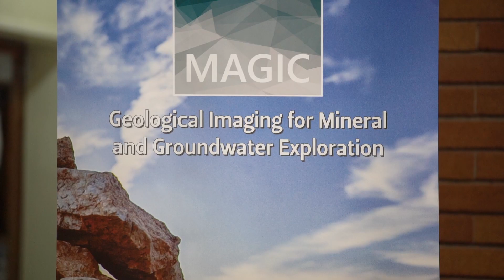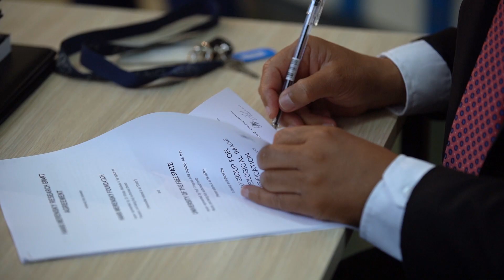UFS and HMF Bring the MAGIC with Geological Drone Imaging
Did you know that one can photograph a plant so clearly from a distance that it is likely to detect the health of its leaves? Or can you contemplate the possibility of taking a photograph of three similar-looking rocks, being able to distinguish them from each other due to spectral properties associated with their internal mineral content?

This and other drone-based geological imaging are made possible by the Merensky group for Aerial Geological Image Classification (MAGIC) at the University of the Free State (UFS).